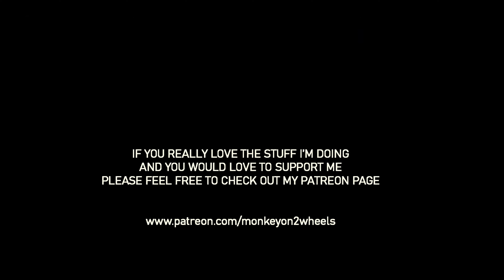MO2W #28 - I'M GETTING BACK ON THE BIKE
After pausing from cycle touring due to a "small accident" in New Zealand I wanted to try if my knee could handle longer rides anymore. So I teamed up with my mate Christoph for a 4 week long bicycle trip from Thessaloniki to Athens in November.